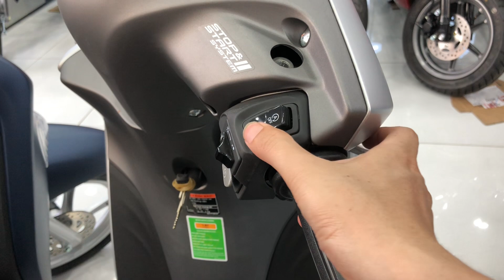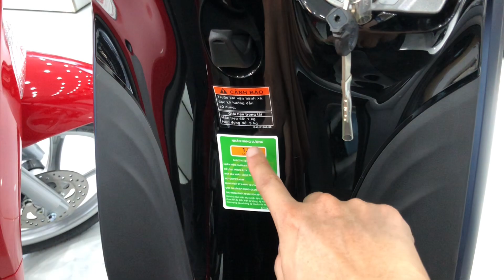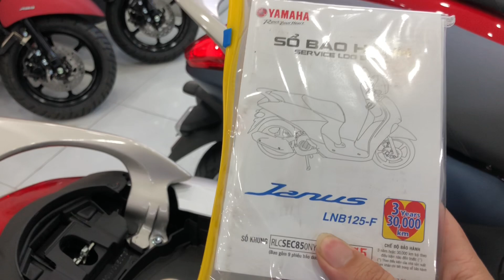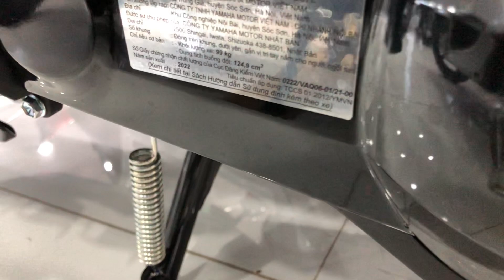Giá Xe Yamaha Janus 2023 Mới Nhất Tháng 4/2023 | Tặng Điện Thoại Samsung A04 | Quang Ya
Yamaha Janus 2023 Mới với các phiên bản:
- Tiêu chuẩn: đen bóng, đỏ bóng, bạc nhám, xanh nhám
- Cao cấp: đen bóng, đỏ bóng, bạc nhám, xanh nhám
- Giới hạn: đen hồng, xanh da trời, trắng xám, đỏ nhám
Mua xe Yamaha Janus 2022 tháng 4/2023 sẽ được tặng kèm combo quà: nón, móc khóa, áo mưa, nhớt